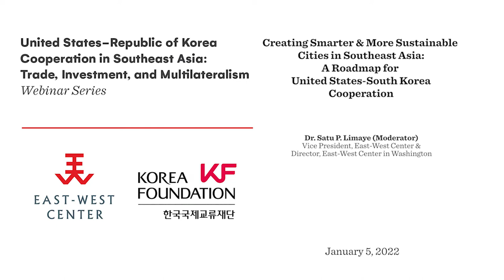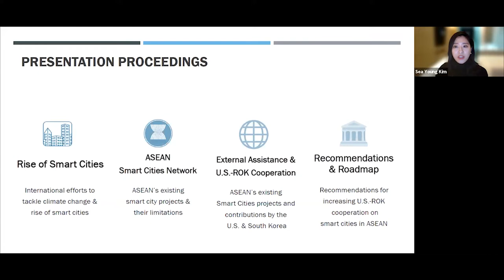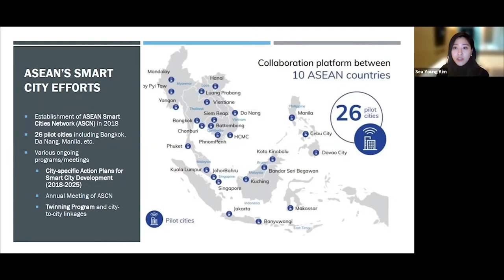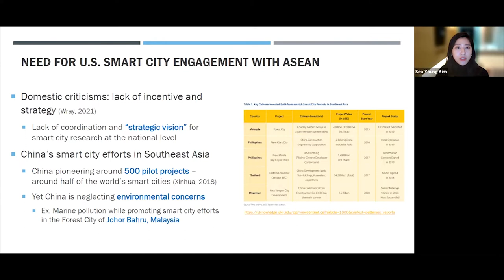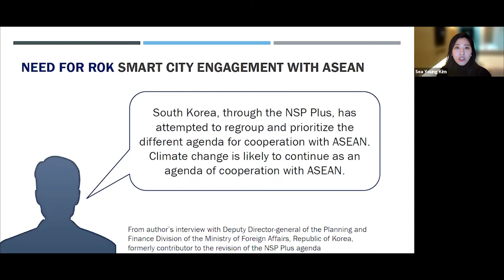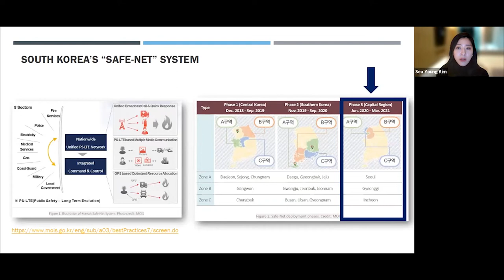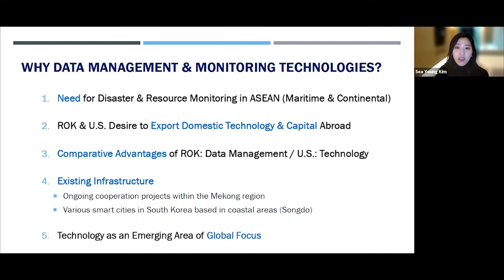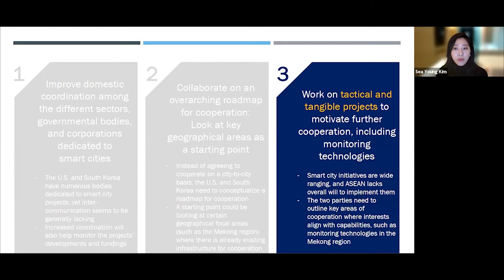Creating Smarter & More Sustainable Cities in Southeast Asia: A Roadmap for US - S Korea Cooperation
Smart cities are considered important platforms for combatting urban-based climate change problems and promoting sustainable development. In addition to providing digitalized solutions for managing transportation, waste, and energy issues, smart cities encourage cooperation and collaboration among public and private actors due to their relative novelty. Smart city development in Southeast Asia is an area in which both United States and South Korea could contribute through coordinated cooperation. With an interested business community and increasing technological capabilities, both Washington and Seoul each have its own comparative advantages in furthering smart cities in Southeast Asia. This presentation provided an assessment of ongoing smart city projects in ASEAN and highlights specific recommendations for the US and South Korean governments in aiding sustainable development in Southeast Asia.

The United States-Republic of Korea (ROK) Cooperation in Southeast Asia: Trade, Investment, and Multilateralism webinar series and online, collaborative policy research program is a collaboration between the East-West Center in Washington and the Korea Foundation, which generously sponsors the program. Under this program, three experts, one each from South Korea, Southeast Asia, and the United States, assess how their respective countries are collaborating to bolster US - ROK cooperation in Southeast Asia in the areas of trade, investment, and supporting multilateral efforts in the region.

Speakers

Ms. Sea Young (Sarah) Kim
East-West Center-Korea Foundation Visiting Scholar &
 PhD Student, International Cooperation, Yonsei University

Ms. Helen Santiago Fink
Program Manager, US-ASEAN Smart Cities Partnership (USASCP)
US Department of State (EAP/MLA), Cherokee Nation 3S

Dr. Satu P. Limaye (Moderator)
Vice President, East-West Center &
Director, East-West Center in Washington